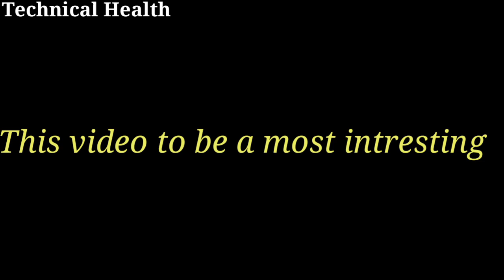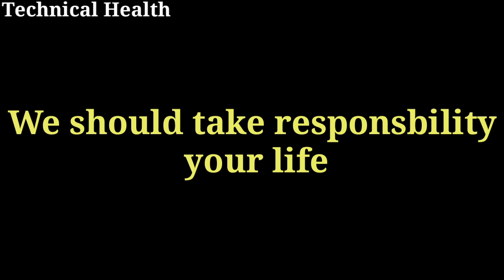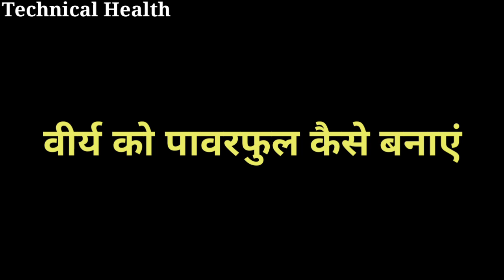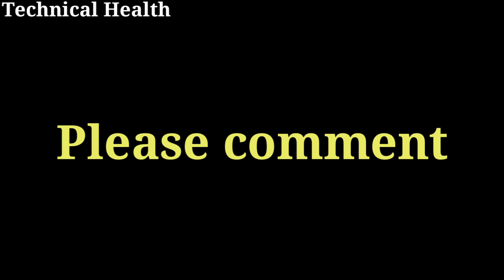Virey ko 5 guna teji se kaise badhaen in hindi 👍👌 swapandosh treatment in ayurveda 🔥🔥🔥🔥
My another youtube chennal
healthy baba@#@बाबा ko badhane ke upay××virya ko badhane ke upay××how to save you seeman
swapandosh treatment in ayurveda🤙🤙🤙🤙
कैसे स्वपनदोष को ठीक करें इसका अचूक इलाज
how control night fall in ayurveda treatment
how to stay young,how to be fit and strong,review,weight gainer,herbal,ayurveda,आखिर सच क्या है,सन्यासी आयुर्वेदा,male health,herbal weight gainer,male grooming,young and fit,sanyasi ayurveda review,हमेशां जवान और फिट कैसे रहें,कैसे पायें छुटकारा और रहें हमेशां फिट, how to be healthy
क्यो होता है स्वपनदोष क्या क्या कारण है kyon hota hai swapandosh how to treatment this problem kaise ise jade se खत्म करें
आज हर युवा के लिए स्वपनदोष नाईट फॉल की बहुत बड़ी समस्या की जीत होती जा रही है इसकी वजह से उनके लिए मानसिक तथा शारीरिक कमजोरियों होती जा रही हैं दोस्तों की बीमारी है एक ऐसी बीमारी है इसकी वजह से हमारे लिए आगे चलकर बहुत सारी बीमारियों का हमारा शरीर बीमारू में जकड़ जाता है अगर हम इन सब बीमारियों से बचना चाहते हैं तो हमारे लिए बहुत जरूरी है कि हम अभी से स्वपनदोष  तथा नाईट  फाल से छुटकारा पाएं इसके लिए मैं आपके लिए एक दो ऐसी क्लिक लेकर आया हूं इस वीडियो में बता रहा हूं आपके लिए एक शारीरिक एक्सरसाइज है और दूसरी मानसिक एक्सरसाइज है दोनों को जब हम बेहतर तरीके से करेंगे तो हमारी स्वपनदोष की समस्या हमेशा हमेशा के लिए खत्म हो जाएगी
दोस्तों शुरुआत की कुछ हमारी गलतियों की वजह से हमारे प्रिय ना होने की वजह से जो हमारे शरीर पर हानियां पड़ती हैं तथा हमारे शरीर को जो नुकसान होते हैं हम उनके लिए नजरअंदाज करते रहते हैं लेकिन अगर हम लंबे समय तक इन सब चीजों को नजरअंदाज करते रहते हैं तो एक समय आकर हमारे शरीर पर मानसिक तथा शारीरिक परेशानियां आने लगती हैं और हमारा शरीर इतना ज्यादा कमजोर हो जाता है ना तो हमारा काम में मन और ना ही किसी काम को करने में जो कॉन्फिडेंस होना चाहिए वह नहीं होता है तो दोस्तों अगर हमें अपनी वीर्य की रक्षा करनी है तथा वीर्य नाश से बचना है तो मैंने इस वीडियो में कुछ इन सब चीजों के बारे में बताया है वीर्य नाश सर्वोपरि है वीर्य सबसे आगे अगर वीर्य है तभी हमारा जीवन है अगर वीर्य का नाश हम इसी तरीके से करते रहेंगे तो हमारे जीवन में बहुत सारी दिक्कत है बहुत सारी परेशानियां आएंगी@#healthy baba@#@बाबा healthy